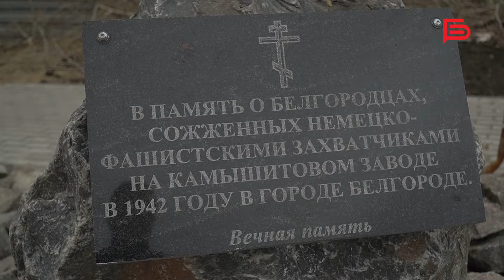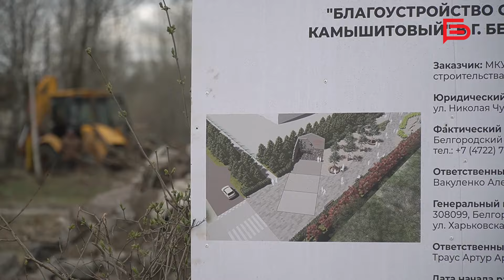Уже через месяц в Белгороде откроется мемориальный сквер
Он посвящён жертвам, погибшим от рук немецко-фашистских захватчиков на камышитовом заводе.

«Здесь подошли скрупулезно к каждому элементу этой территории. Все выверили, согласовали. Сейчас всё на завершающем этапе, и сама аллея, и сквер, и мемориал. Скульптурная композиция уже отливается», — рассказал главный архитектор г. Белгорода Тимур Валеев.

Дарья Гавронская — с подробностями с места будущего мемориала 🎥